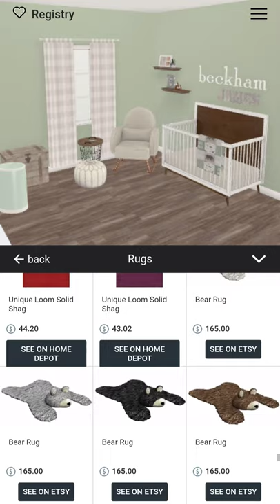Create your nursery at Design With Friends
Choose the room size, trim, paint, wallpaper, cribs, toys, rugs, wall decor, pillows and all. Rearrange everything etc, it's super easy!